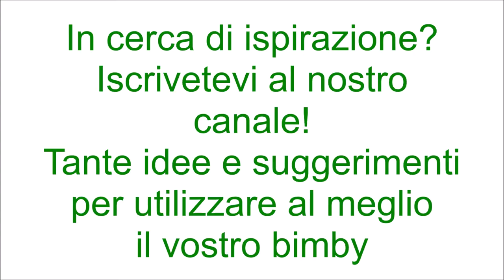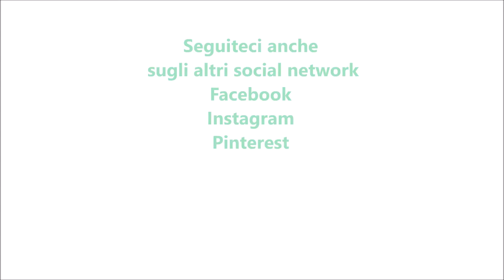Torta ai frutti di bosco per bimby TM6 TM5 TM31 TM21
Ingredienti:
350 g di confettura ai frutti di bosco
300 g di farina tipo “00”
230 g di zucchero
125 g di yogurt ai frutti di bosco
100 g di olio di semi di girasole
3 uova
1 bustina di lievito per dolci vanigliato
1 bustina di vanillina
1 cucchiaino di pasta di limone o la scorza di un limone
1 pizzico di sale